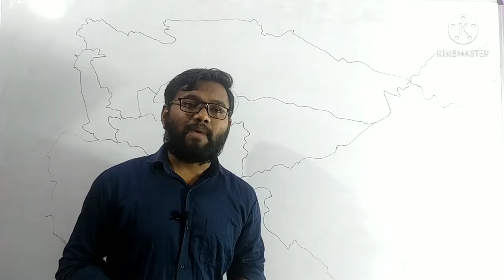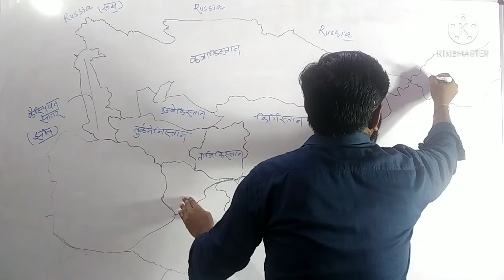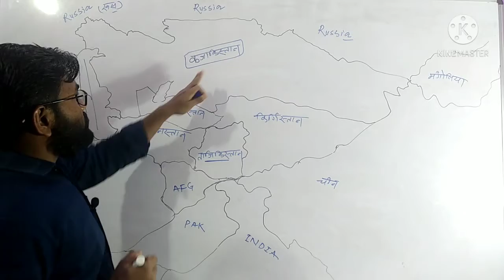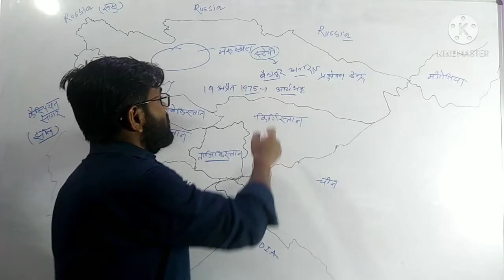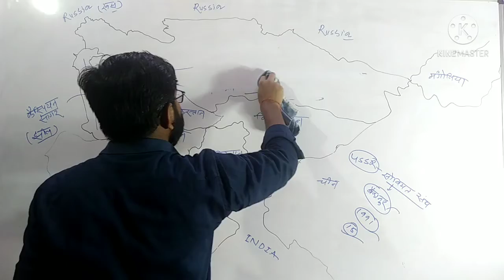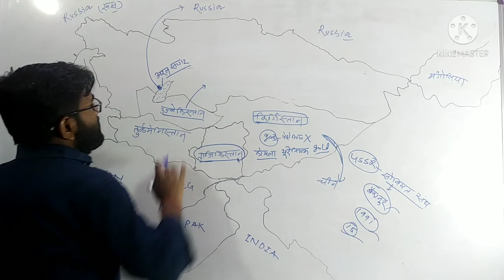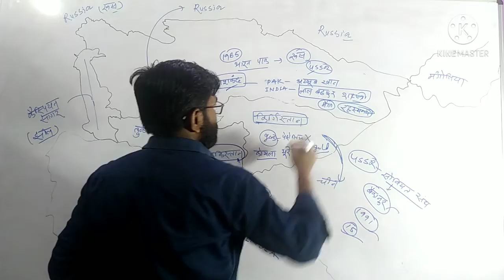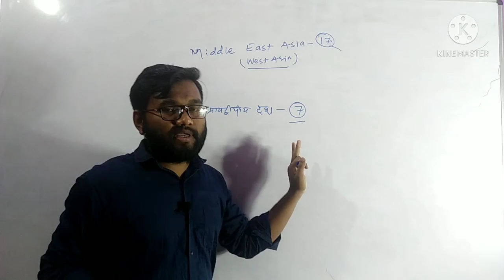Central Asian Countriesएशिया महाद्वीप: मध्य एशिया देश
Is World mapping Series me humlog Central Asia countries ko dekh rhe hai
Is central Asia countries me Kazakhstan,kirgistan, Tajikistan, Turkmenistan,ujbekistan in sare countries ko details me dekh rhe hai in hindi me